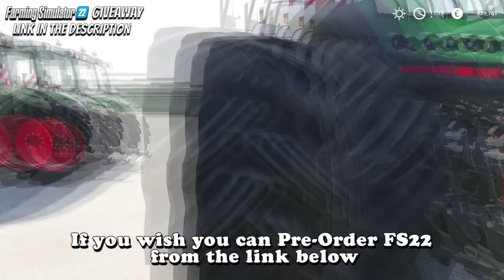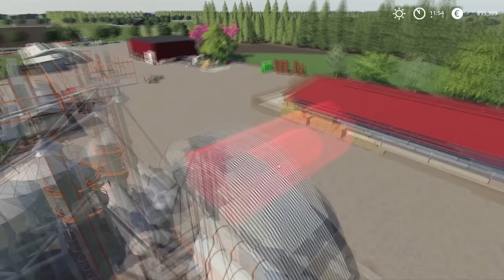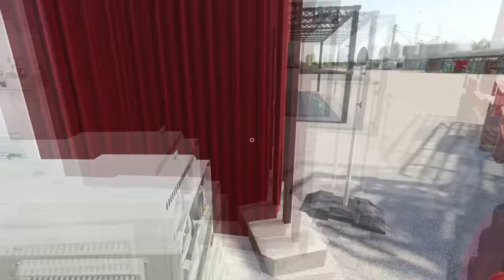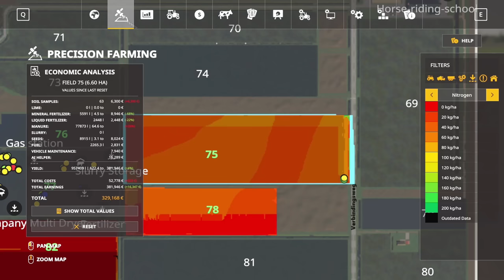Building GREENHOUSES and planting CLOVER | 2000 Cows Farm | Farming Simulator 19 | Episode 63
We have more than 800,000 Euros in the bank account. This means we can update the farm and expand. I decided to build greenhouses. One for lemons and the other one will be for tomatoes. Before we do that I have to finish with the straw pellets. I'm expecting at least 60k from them. That's not the only big task for today. We need to make room for the new buildings. I believe the spot next to teh small cow barn is perfect. We just have to do something with the bales that are there. We will give them to the cows. Then we can start building. While we work on those tasks Kevin will be on the Fendt planting clover. I don't know about you but I'm tired from alfalfa, that's why I went with clover this time.

Can I run a Farm with 2000 Cows on it?

00:01 - 2:40 - LiQWYD - Show me

2:42 - 6:06 - Niwel - Part Of Me

6:08 - 9:31 - Luke Bergs - No More Worries

9:33 - 12:35 - Peyruis - Swing

12:36 - 15:35 - Justhea - Vibe

15:38 - 19:05 - DayFox & Tubebackr - Levitate

19:08 - 22:00 - Simbai & Frizzy The Streetz - Crazy